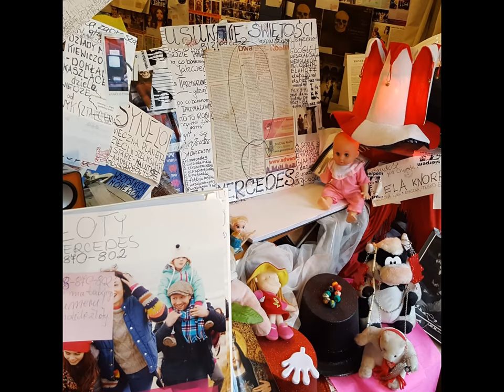DAMY RADĘ,GDY MAZUR ZA DORADZANIE NA STRONĘ PEPICZKÓW PRZEPĘDZIMY I PO LICHWIE!!!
zdjęcia